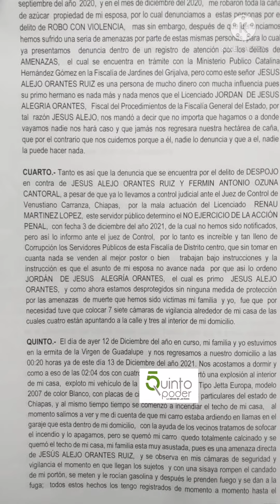CONTINUAN LAS INJUSTICIAS Y LOS ABUSOS DEL PODER EN VENUSTIANO CARRANZA.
ARGENIS ESQUIPULAS

 La señora JUANA GABRIELA PEREYRA GARCÍA,  es otra Víctima de las Injusticias cometidas por  JESUS ALEJO ORANTES RUIZ en complicidad con el Licenciado JORDAN DE JESUS ALEGRIA ORANTES quien se ostenta como Fiscal de Coordinación de la Fiscalía General del Estado de Chiapas.

 El principal responsable de los delitos de DESPOJO Y ROBO DE CAÑA DE AZUCAR  cometido con violencia de una Hectárea de Caña de azúcar, propiedad de Juana Gabriela Pereyra García,  dicha hectárea de caña se encuentra ubicada en el  predio el JOBAL, en San Francisco Pujiltic municipio de Venustiano Carranza, Chiapas.   De  estos hechos ya se encuentran dos  carpetas de Investigacion en la Fiscalía de Distrito Centro en Chiapa de Corzo, Chiapas, la primera Carpeta de Investigacion es la  numero: 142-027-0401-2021  y la segunda Carpeta de Investigacion con numero: 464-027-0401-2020.

 De estas dos Carpetas de investigacion en contra de JESUS ALEJO ORANTES RUIZ,  ninguna de ellas avanzo al contrario la  denuncia por el delito de despojo en contra de JESUS ALEJO ORANTES RUIZ se fue al NO EJERCICIO DE LA ACCION PENAL,  dicha determinación la realizo el Corrupto Licenciado RENAU MARTINEZ LOPEZ,  Fiscal del ministerio Publico de Chiapa de Corzo,  es preciso señalar que la victima JUANA GABRIELA , nunca encontró justicia por parte ADRIANA REBOLLO NUCAMENDI Fiscal del Distrito Centro de Chiapa de Corzo,  tanto la Fiscal del Distrito Centro y el Ministerio Publico,  fueron francos al decir que la Instrucción de que las denuncias de JUANA GABRIELA se manden al archivo definitivo provienen directamente de JORDAN DE JESUS ALEGRIA ORANTES,  Fiscal de Coordinación de la Fiscalía General del Estado.

 Con fecha 09 de Febrero del 2021 cuando la víctima JUANA GABRIELA PEREYRA GARCIA,  fue a su predio el Jobal en compañía de Peritos de la Fiscalía para realizar los dictámenes de Fotografías y agrimensura, fueron agredidos con armas de Fuego por JESUS ALEJO ORANTES RUIZ y  FERMIN ANTONIO OZUNA CONTORAL, de  ambos se tiene fotografías en la Carpeta de Investigacion y que fueron tomadas por el Perito de la Fiscalía. ( pero ni así hicieron justicia)

 Posteriormente la familia de JUANA GABRIELA  fue amenazada directamente por FERMIN ANTONIO AZUNA CANTORAL y les dijo que el ingeniero Jesús Alejo Orantes les manda a decir que si no retiran las denuncia los va a matar y va desaparecer a WILLIAN CUITLAUC RAMOS GORDILLO,  esposo de la señora JUANA GABRIELA y que después van a matar a toda su familia.

 El dia 13 de Diciembre del 2021 en la madrugada varios sujetos llegaron hasta el domicilio de JUANA GABRIELA PEREYRA GARCIA y le rociaron gasolina  quemaron su   vehículo de la Marca Volkswagen, Tipo Jeta de color blanco y su le quemaron su  casa ubicada en la Colonia Soyatitan del Municipio de Venustiano Carranza, Chiapas,  para lo cual se presentó denuncia la cual le recayó el número de Registro de Atención: 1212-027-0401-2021 y que se encuentra en la Fiscalía de Chiapa de Corzo, Chiapas. Esta denuncia tampoco ha avanzado las investigaciones en contra de los responsables los cuales fueron reconocidos de inmediato debido a que las cámaras de seguridad y vigilancia del domicilio de Juana Gabriela registraron todo el momento de como incendiaron su casa.

Nuevamente la Fiscalía de Chiapa de Corzo, Chiapas,  dejo muy claro que No va actuar en contra de JESUS ALEJO ORANTES RUIZ,   por instrucciones superiores del Licenciado JORDAN DE JESUS ALEGRIA ORANTES.  Este señor JESUS ALEJO, es el autor Intelectual de todos los daños e intentos de  muerte que ha sufrido la familia de JUANA GABRIELA.

Por lo que se hace pública la complicidad del Fiscal de coordinación de la Fiscalía General del Estado de Chiapas,  JORDAN DE JESUS ALEGRIA ORANTES,  el cual está protegiendo desde su cargo a su primo JESUS ALEJO ORANTES RUIZ, por lo que hago responsable públicamente a estas dos personas de todo lo que me pase a mi persona y mis familiares, así lo aseguro JUANA GABRIELA PEREYRA GARCIA.